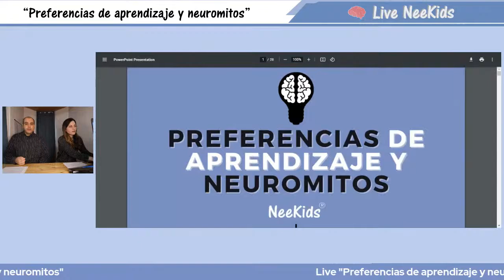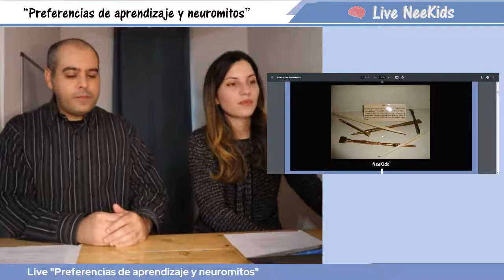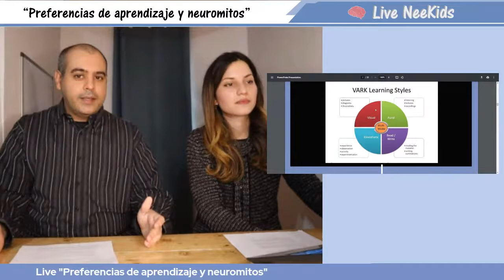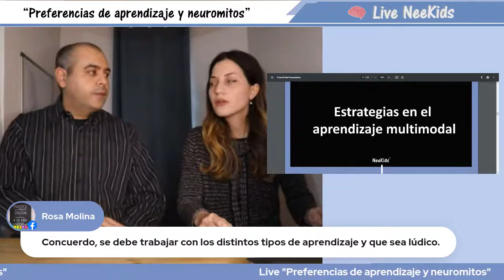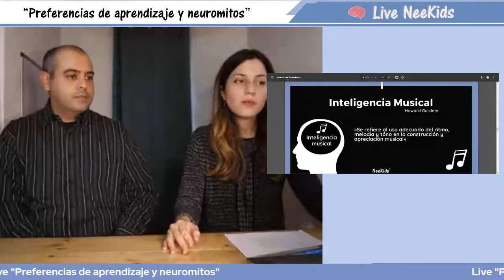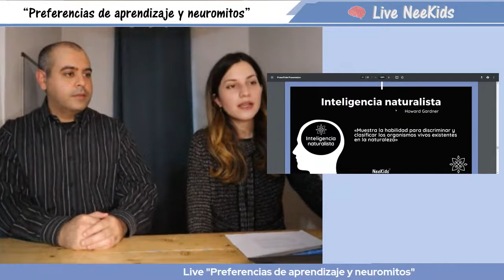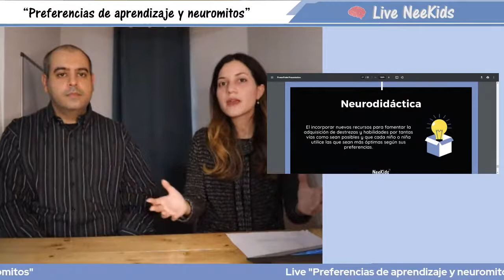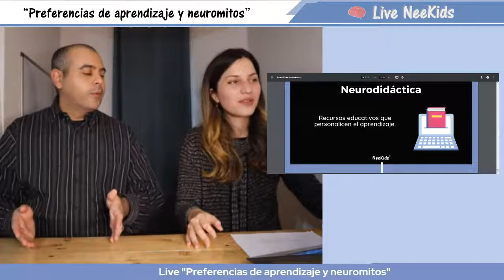Live "Preferencias de aprendizaje y neuromitos"